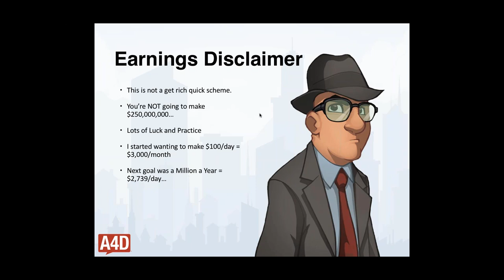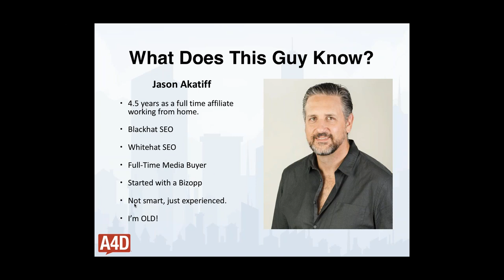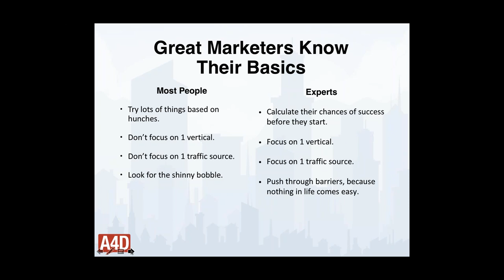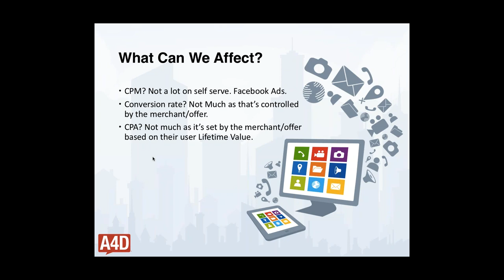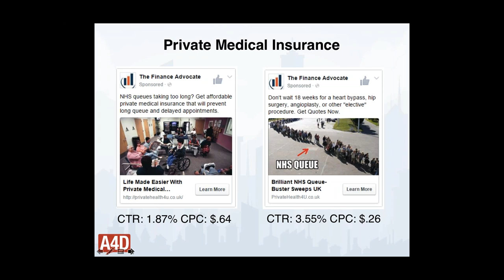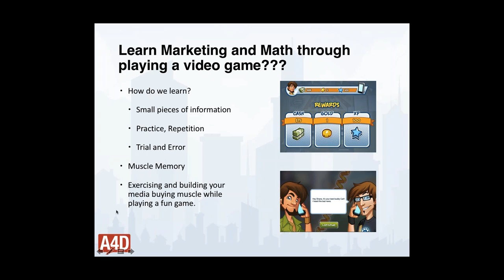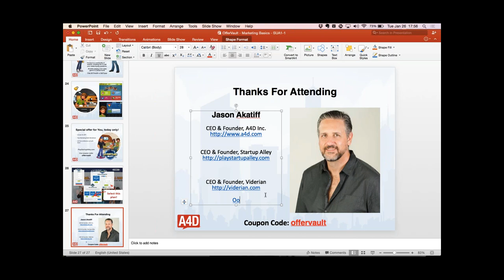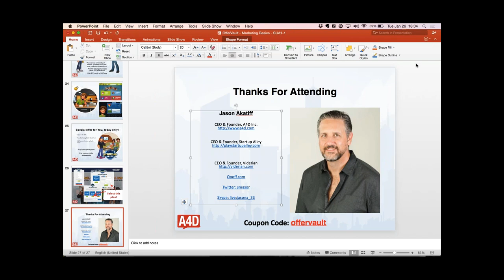3 Simple Steps to Making Campaigns Successful and Scalable on Facebook Ads